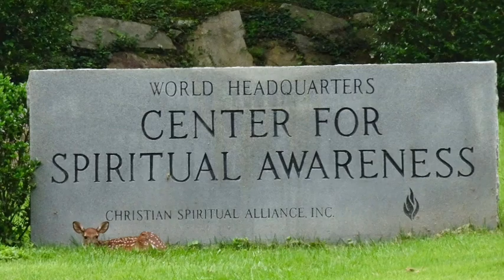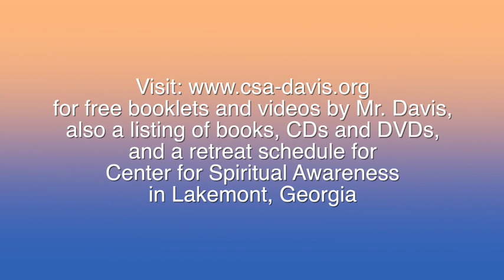Intimations of Destiny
Roy Eugene Davis tells how, as a teenaged youth from a farm in Ohio, he was inspired to cross the country to meet his destiny as a dedicated disciple of the great yogi, Paramahansa Yoganada.